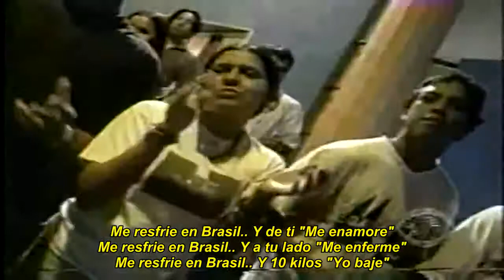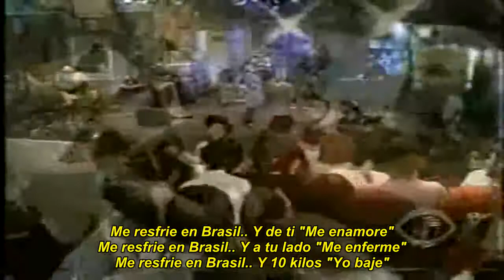Arena Hash - Me Resfrie En Brazil